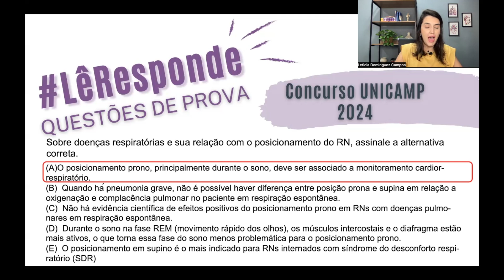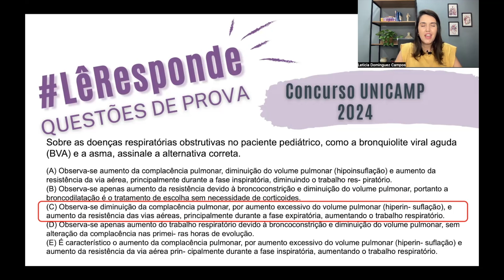LêResponde 28: questões do concurso para Fisioterapeuta da UNICAMP 2024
LêResponde é o quadro quinzenal do canal em que comento questões de provas (provas de residência, de título, de concursos), para te ajudar a estudar!
Neste vídeo trago questões sobre posicionamento terapêutico e doenças obstrutivas, do concurso para cargo de Fisioterapeuta da UNICAMP, 2024. Bora revisar?

Quer informações sobre cursos com Leticia Campos? Acesse

Gostou? Siga, Curta e Compartilhe!

➤  Você encontra mais conteúdo no Instagram @leticiacamposfisioterapia